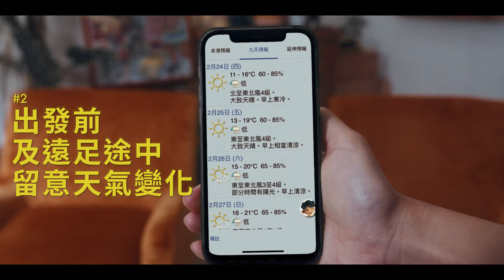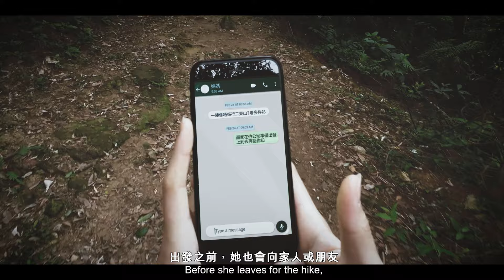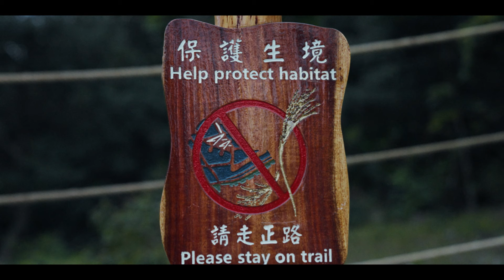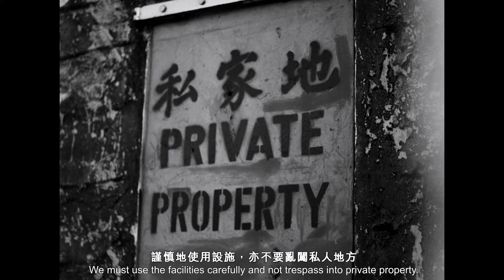山友必修課 — 無痕之境 一齊get ready!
「收到，收唔到，唔係靠彩數 」，無論你係行山新手定高手，都要注意山野安全！一齊跟住山系女孩Hillary同佢老友阿文做足準備出發上山！可能你係no music no life，或者打唔到靚卡誓不休！即刻去片學吓點樣喺享受大自然嘅同時，避免影響其他山林使用者同附近嘅居民 一齊做個有「行山禮儀」嘅野孩子！